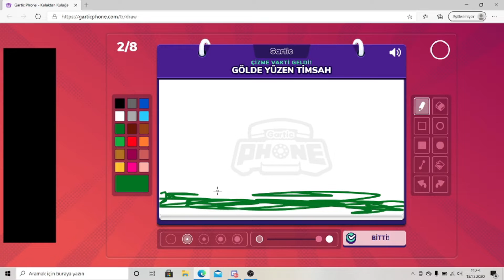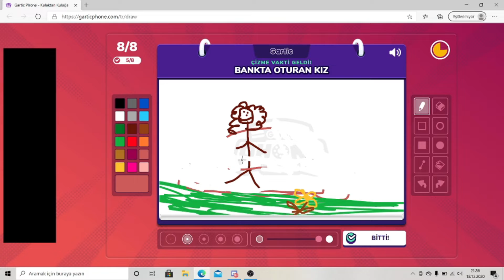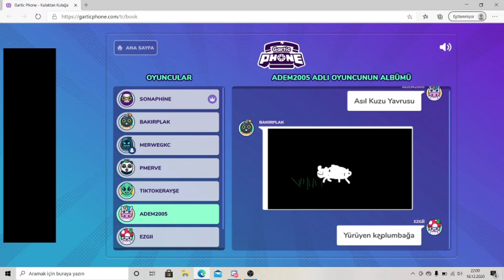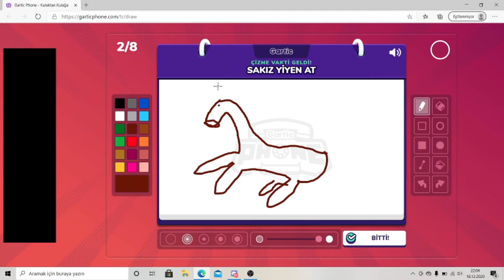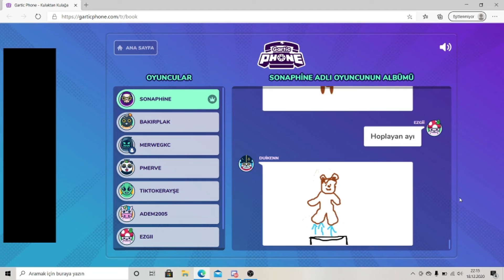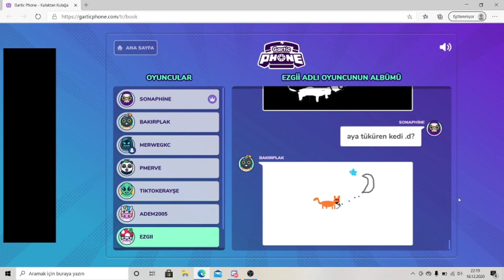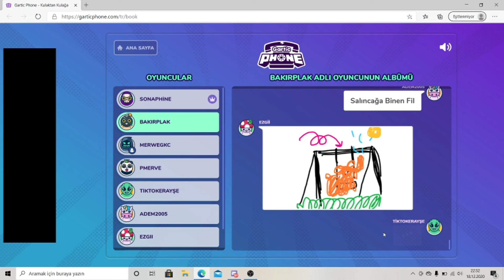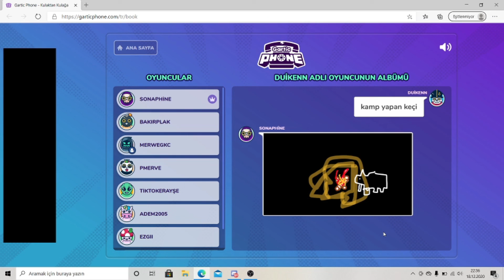GÜLMEKTEN KARNIMI AĞRITAN OYUN🤣🤣🤣 GARTIC PHONE